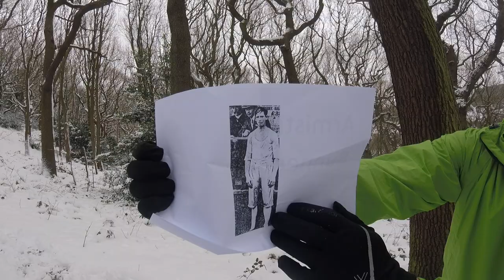Armistice Runner by Tom Palmer - introduction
Tom talks about the ideas behind his story about a fell running girl who finds out her great great grandad was not only a champion fell runner himself, but a trench runner in the days leading up to the Armistice at the end of the First World War. TRY a free read of this and all Tom's latest children's books
“Powerfully poignant, this is a book not to be missed … If there is one WWI story you read this year to commemorate the centenary, let it be this one!” Scott Evans, The Reader Teacher &